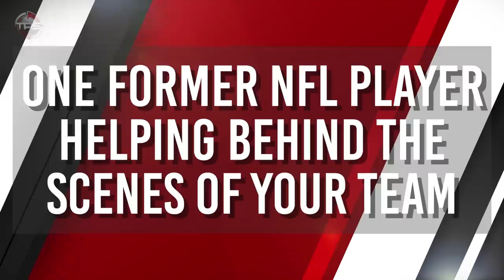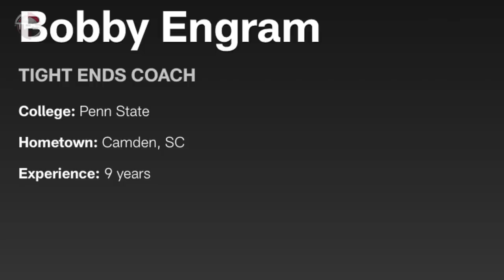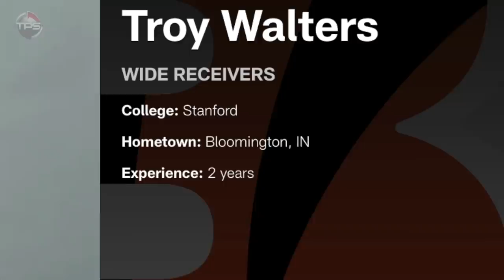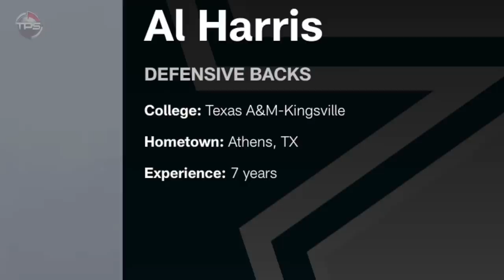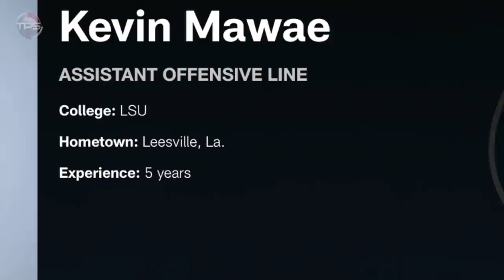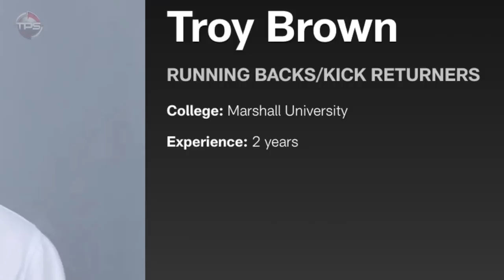One Former NFL Player You Had NO IDEA Was Helping Behind The Scenes Of YOUR Favorite Team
NFL Behind the scenes.

Most football fans know that 49ers GM John Lynch was once a superstar safety...and that Jason Garrett backed up Troy Aikman in the Cowboys glory years...and that Frank Reich was once a folk hero in Buffalo.

But did you know that there are other notable former NFLers have been quietly working behind the scenes on the coaching staff or in the front office of your favorite NFL club? If not, prepare to have your mind blown…

Here’s one former NFL you had NO idea was helping behind the scenes of YOUR favorite team.

Host:  Aaron Leger
Editor: Kyle McCormick
Writer: Alex Hoegler